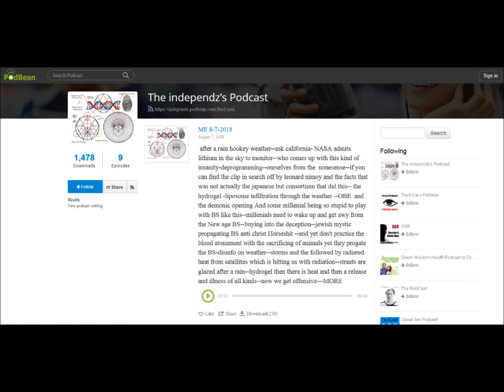baking soda and borax bath extract radiation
This perpetual legacy (LIMITED Funds) disburses from the mortal foe of the seven oriental churches.